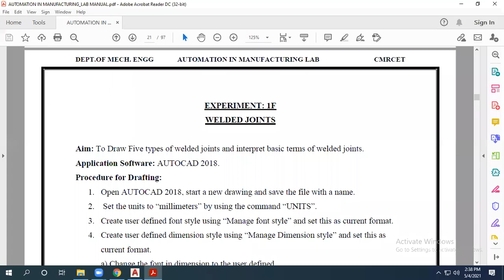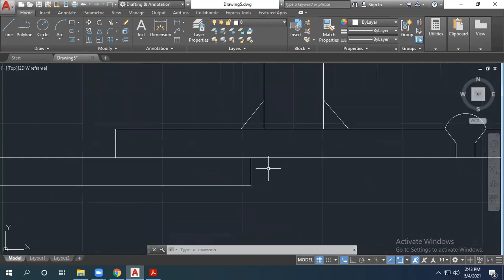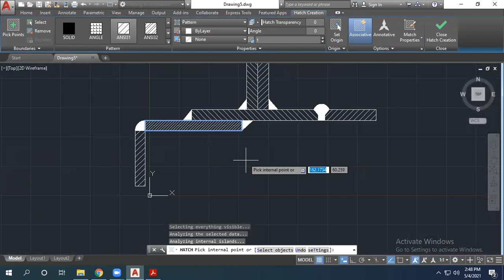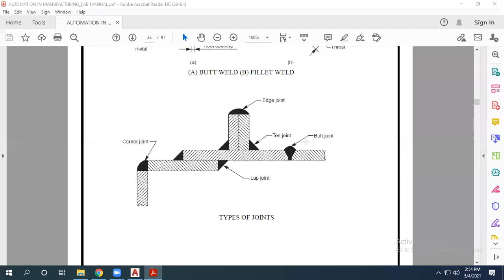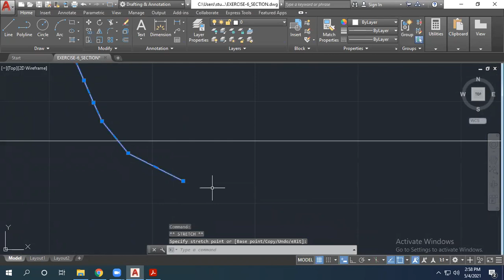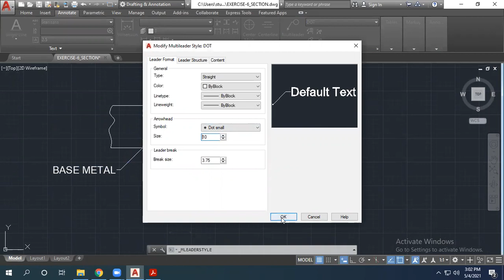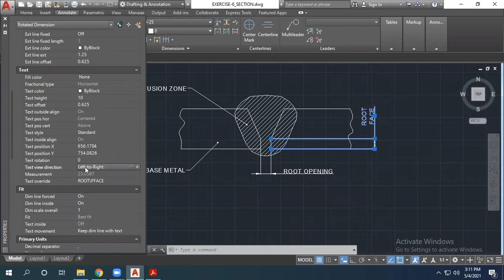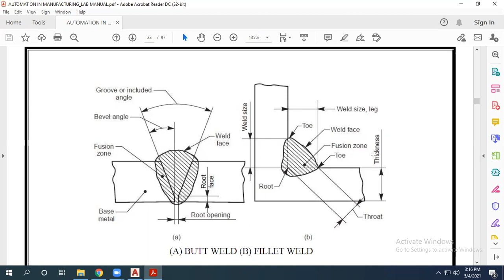WELDED JOINTS_REPRESENTATION